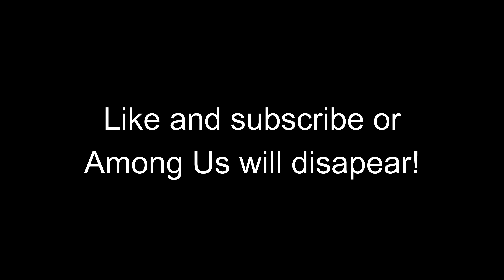What If Among Us Didn't Exist?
This is a pretty funny cool, dope, sick, fricken, hot, coolio skit I made if Among Us just didn't exist. Ya know? Poof just doesn't exist. What would you do if Among Us didn't exist? The end... this was a bad description...